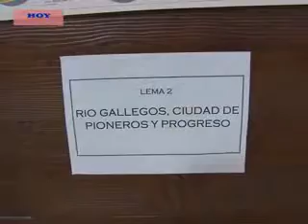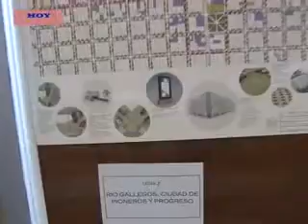MARCELA VEGA- EXPONEN PROYECTOS PARA MEJORAR NUESTRA CIUDAD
EL MUNICIPIO LLEVA ADELANTE UN CONCURSO DE REVITALIZACIÓN URBANA DE LA CIUDAD QUE TIENE COMO FIN SELECCIONAR UN PROYECTO PARA EMBELLECER NUESTRA CAPITAL.
EN ÉSTE MARCO, HAY 4 PROYECTOS QUE SE PRESENTARON Y SE EXPONEN EN LA CÁMARA DE COMERCIO PARA QUE LA COMUNIDAD SELECCIONES UNO DE ELLOS.
DIALOGAMOS CON LA DIRECTORA DE PLANEAMIENTO MARCELA VEGA, QUIEN DESTACÓ QUE “LAS PROPUESTAS DEBÍAN PARA GENERAR UN POLO TURÍSTICO Y REVITALIZAR LA CIUDAD TRABAJANDO CON EL ESPACIO PÚBLICO”.